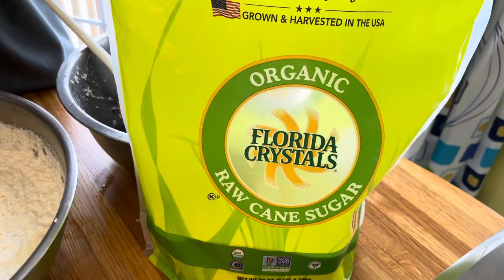Super chewy Pitchi Pitchi recipe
Ingredients

6 cups finely grated cassava
1 cup coconut milk
1 cup evaporated milk
1 1/2 cup sugar white or brown
2 tsp Lye water
 1/2 tsp salt

Freshly grated coconut or cheese for toppings

Mix all the ingredients if still dry add extra 1/2 cup of milk or coconut milk. Steam for 20 minutes. Rolled in grated coconut and serve